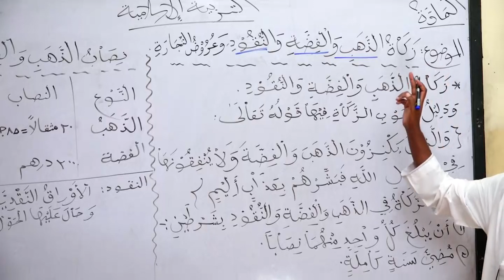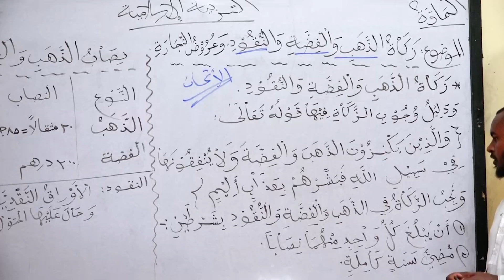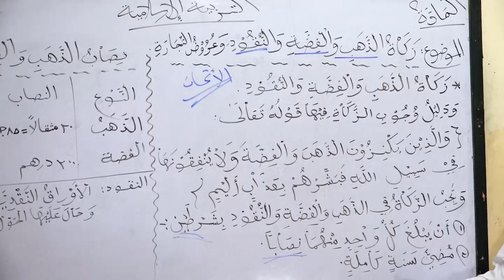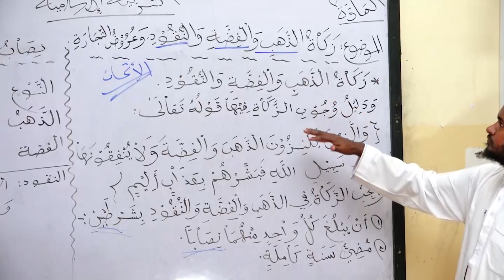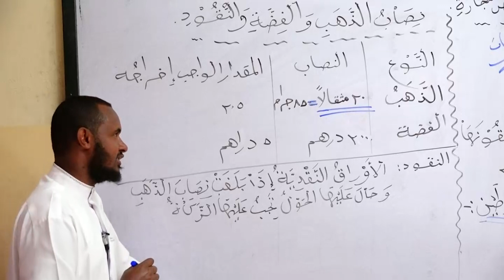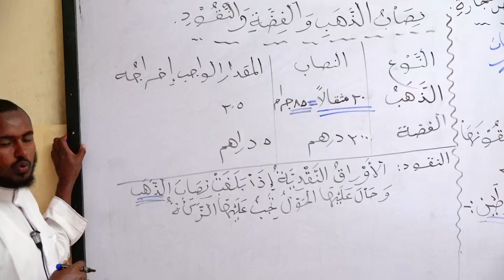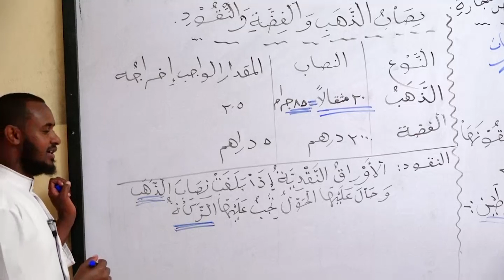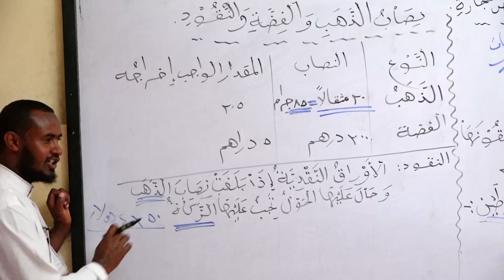DAY 19 TARBIA GRADE 8